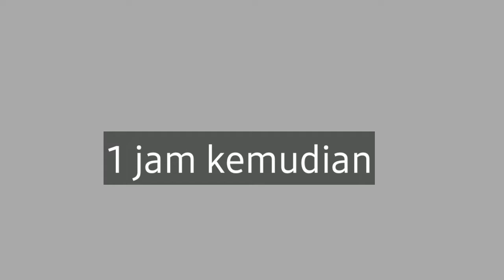RESEP MEMBUAT RESOLES ISI SAYUR UNTUK 50 BIJI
Asaalamualaikum wr.wb.
terima kasih telah berkunjung di chanel kami Resrp Bu Tati77.dividio kali ini lami akan berbagi resep membuat resoles isi sayur untuk pesanan 50 biji.

bahan bahan

kulit resoles
500 gr tepung terigu
1 butir telur
1 saset kaldu bubuk
1350 ml air. (270 ml / 100 gr)
3 sdm tepung tapioka
3 sdm minyak sayur

isian

350 gr wortel
350 gr kentang
100 gr daun bawang
kaldu bubuk
lada bubuk
bawang merah
bawang putih
kemiri
garam
gula pasir
penyedap rasa
tepung maizena
air

taburan & celupan
6 sdm tepung terigu
air secukupnya
250 gr tepung terigu

1 resep ini menghasilkan 50-51 buah resoles.teflon 22 dengan takaran 1 sendok sayur.
umtuk lebih jelasnya silahkan tonton vidio sampai habis.
terima kasih
happy cooking